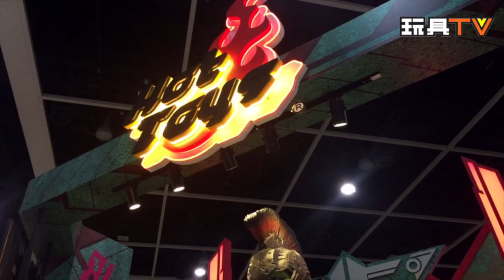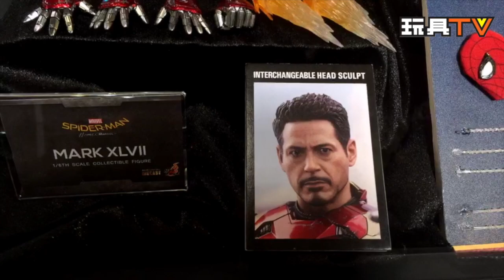TOYSTV S3 EP7 ACGHK2017 P2 Hot Toys Booth